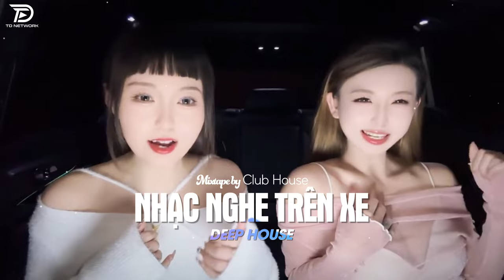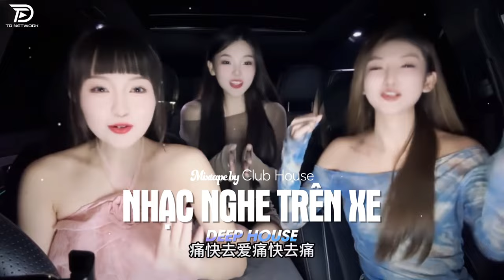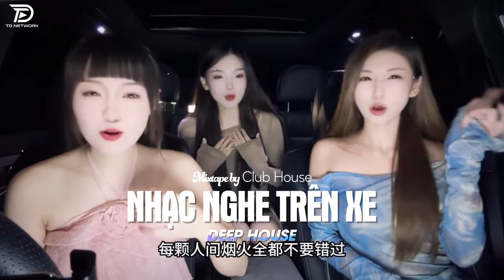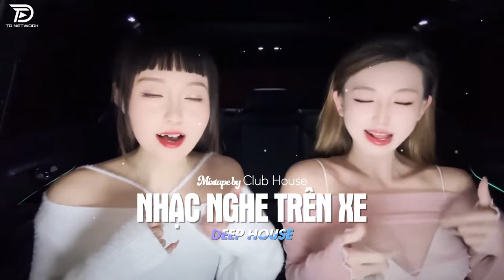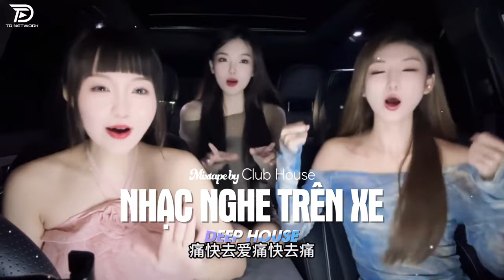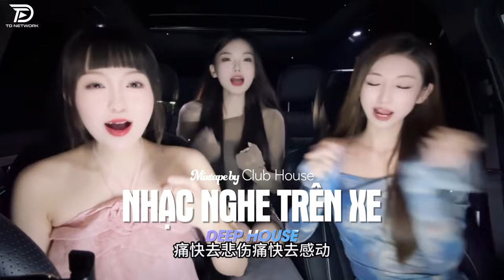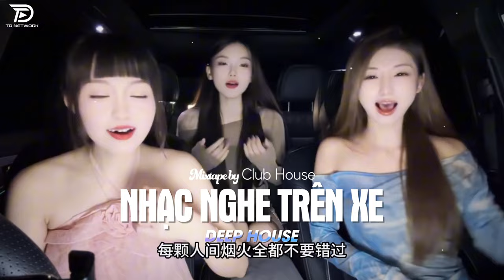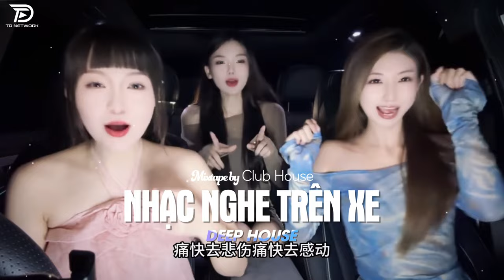NHẠC NGHE TRÊN XE - MIXTAPE VIET DEEP 2024 | DEEP HOUSE 8X9X HOT TIKTOK HAY NHẤT